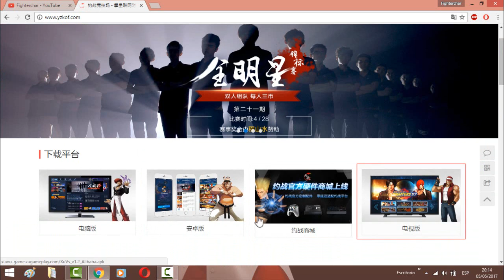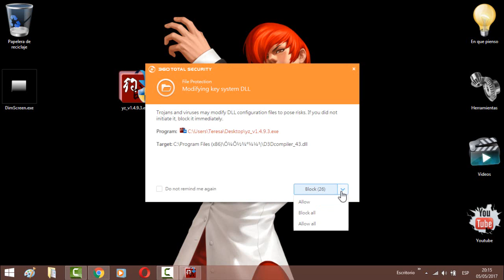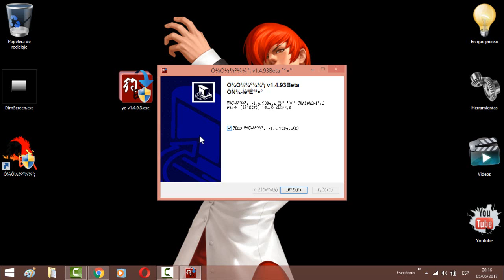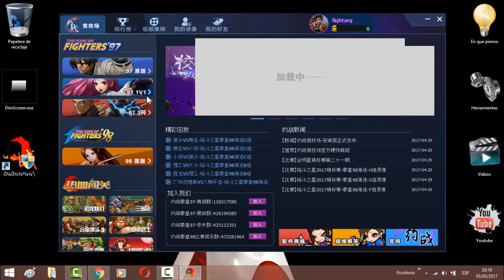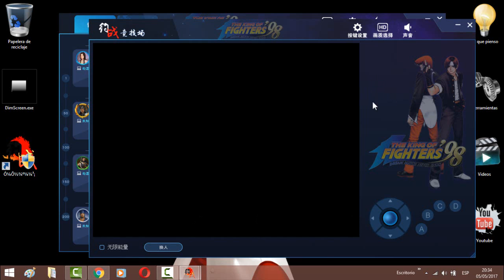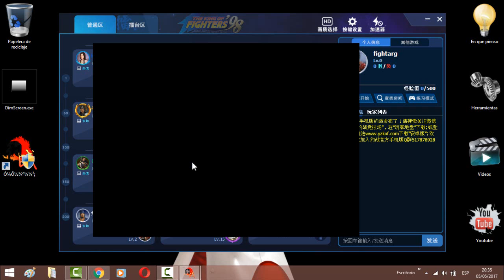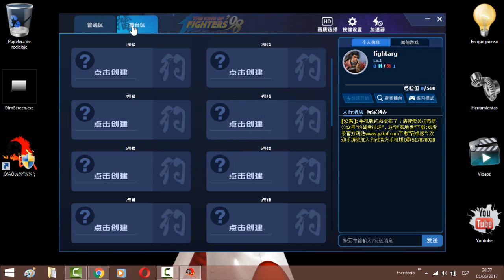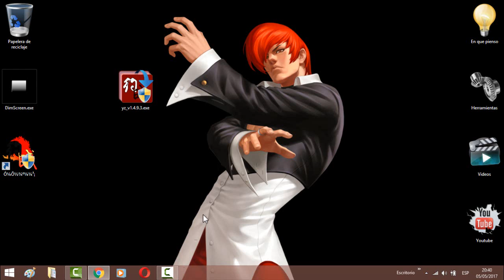Emulador (chino) Yzkof - Tutorial Completo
Imperdible: Emulador Yzkof primer vídeo tutorial en youtube completo de descarga e instalación configuración y tips a tener en cuenta. Aquí es en donde juega Xahiohai :O

Links libres de publicidad :D

El canal tiene una nueva URL :O

Y si ya lo hiciste comparte con tus amigos :D te lo agradezco muchísimo.

Agradezco a Letal Duck que me ayudo en la realización del vídeo :D

Saluda